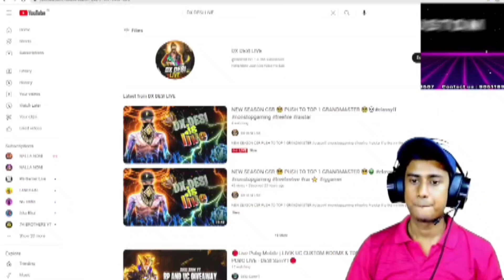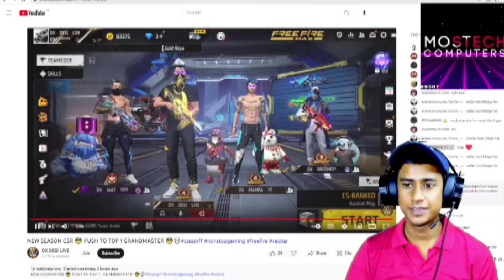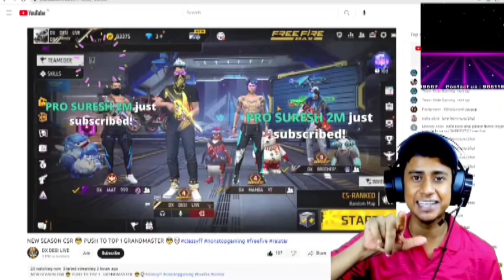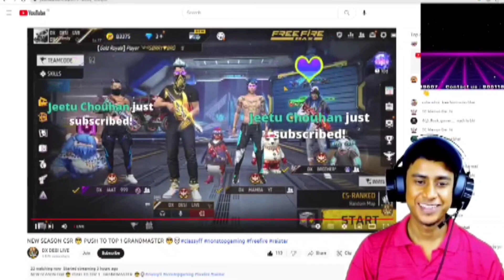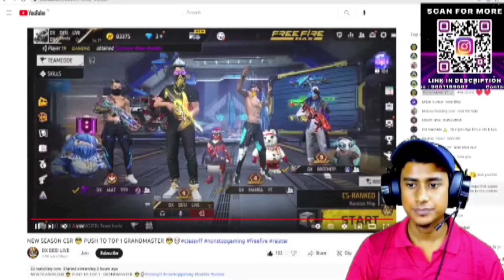NALLA NONI Raid on My Chennel -Garena Free Fire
NEW SEASON CSR 😎 PUSH TO TOP 1 GRANDMASTER 😎💀classyff

1.Garena Free Fire Indonesia
2.Garena Free Fire Brazil
3.Garena Free Fire Brasil live
4.Garena Free Fire India
5.Garena Free Fire Singapore
6.Garena Free Fire Thailand
7.United State Free Fire